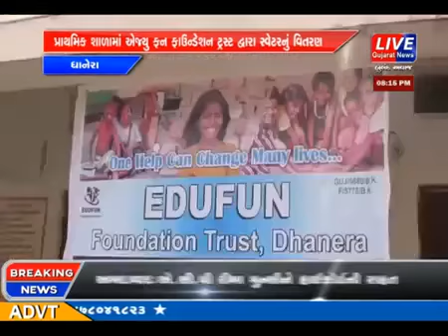Edufun foundation trust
Sweater distribution with help of financial Donor - Needy students of govt primary schools